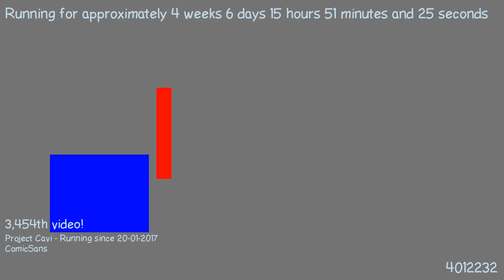1487944536 - Webdriver Cavi - O